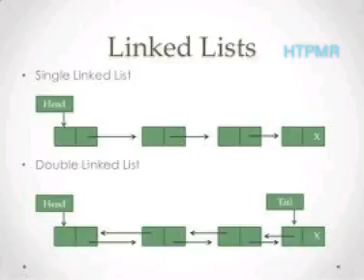Linked List - HTPMR